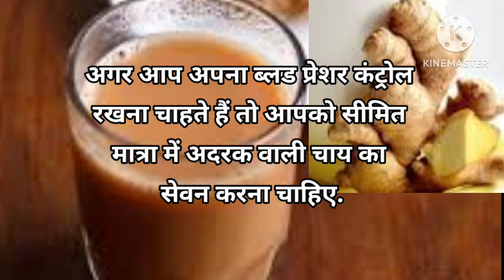अदरक वाली चाय पीने के फायदे | adrak wali chay pine ke fayde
adrak wali chai ke fayde
adrak ke fayde
adrak wali chai peene ke fayde
adrak ki chai pine ke fayde
adrak wali chai
adrak wali chai peene ke kya fayde hain
adrak ki chai peene ke fayde
adrak vali chai pine k fayde
adrak wali chai peene se kya fayda
adrak ka pani peene ke fayde